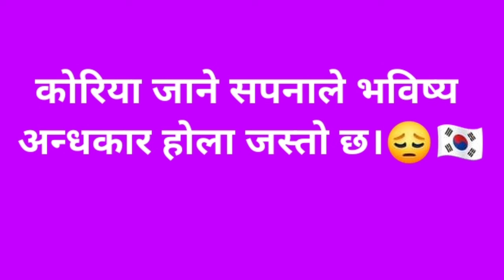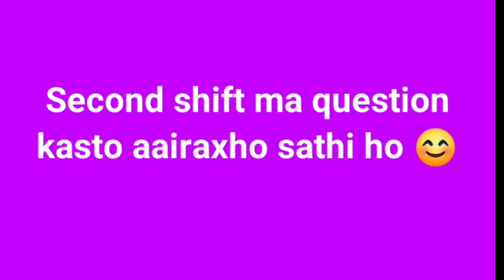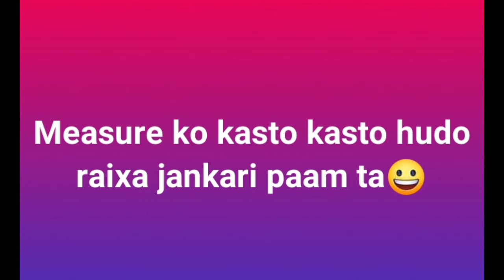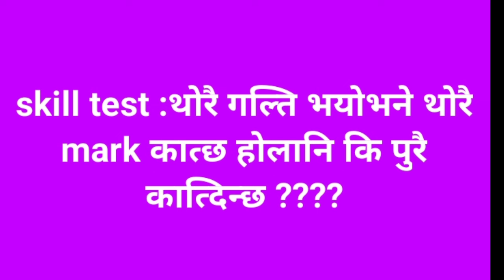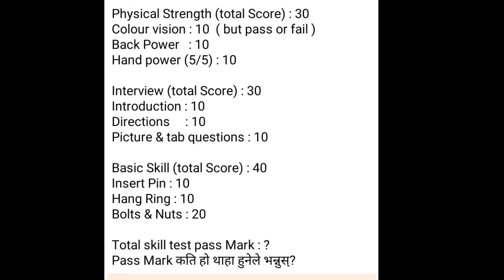eps manufacturer second shift cutline?eps manufacturer second shift result date,skill test date 2024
Video -vlog
                -cooking
                - fun
               - memories ☺️

Most Search 😁
eps topik

eps exam
imran saeed
korea
eps agriculture
korean language
eps form

pwn8848
Vlog
Gwarko eps
Eps agriculture
epsnewsnepal
Eps id banaune tarika
2024 दोश्रो चरणको कामदार छनौट प्रक्रिया  Issue
eps issue date 2024? eps approved date 2024? eps issue process resent & return? eps issue news today
eps issue date 2024? eps issue process file sent, approved, resent, return, hired, meditation, issue
eps issue process 2024 ? eps issue date 2024? eps news Nepal today? eps exam 2024 ? Korean language
Eps issue date 2024😱 eps issue News   issue process? agriculture, Manufacturing shipbuilding service